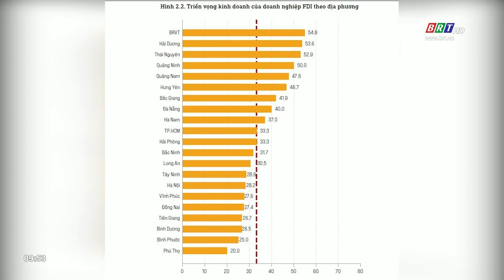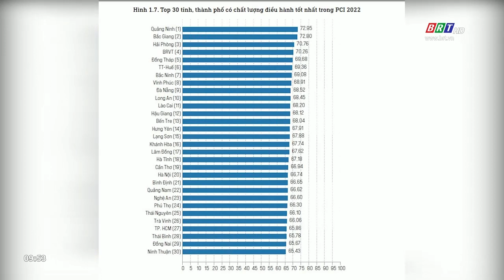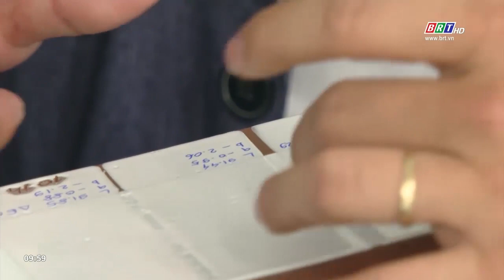Chuyên đề tổng hợp 23/8/2023 | Thu hút đầu tư FDI: Thế mạnh của BR-VT | BRT TV